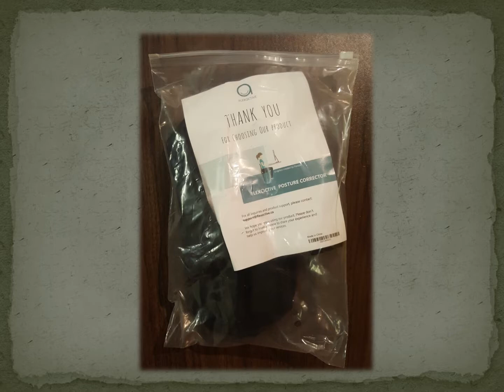Posture Corrector & Clavicle Brace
As I am growing older I realize my shoulders are drooping forward and my neck is coming forward. Just a sign of age I guess. I had been reading and looking to see if there was anything I could do about it and came across this posture support. I ordered it and after using it for a week I found the forward drooping of shoulders and neck looked slightly different. My neck also didn’t seem to be in pain all the time. It was a little uncomfortable and hard to get used to at first. After a while though you forget it is on. This posture support is very low profile so you could wear it under a shirt and not be that noticeable. I don’t wear it all day and still see improvement. It feels like good quality materials and made well.